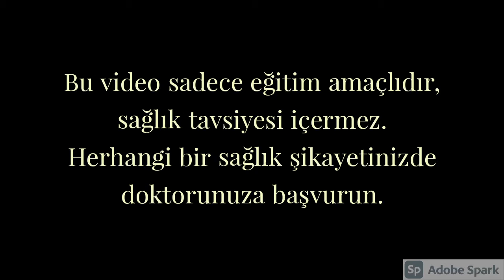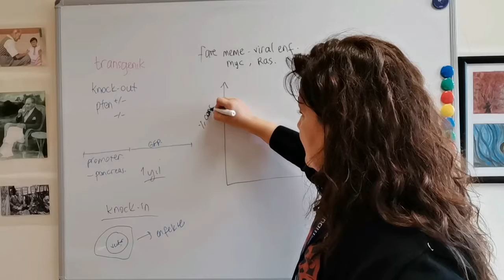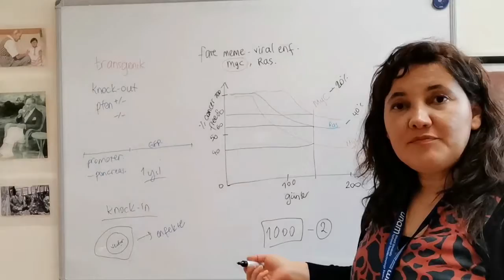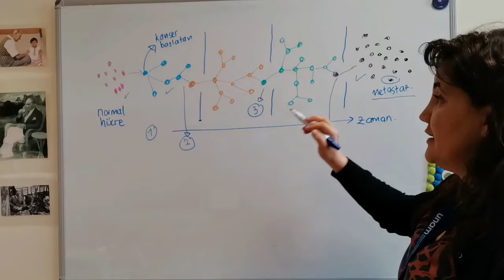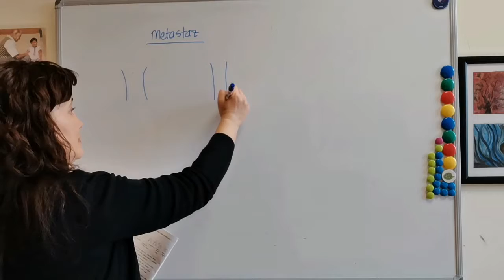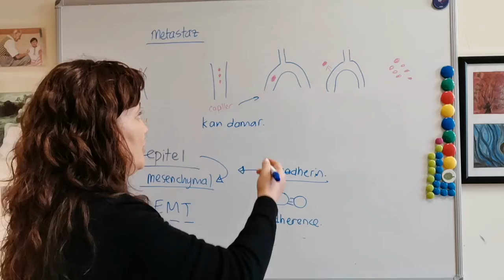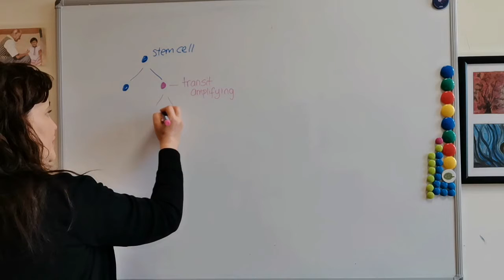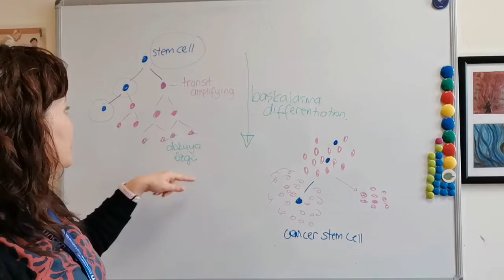kanser | metastaz | kanser kök hücresi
Ders notları şurada Moleküler Biyoloji’yi Türkçe ve daha önce dinlediklerinizden farklı şekilde öğrenmek isterseniz bu video serisini takip edebilirsiniz. Karbon atomundan protein sentezine, su moleküllerinden DNA tamirine, Moleküler Biyoloji’nin en temel ve en gerekli konularını ele alıyoruz.

Adım Ayça Arslan Ergül (Doç. Dr.), Türkiye’de diplomasında Moleküler Biyoloji ve Genetik yazan ilk kişilerden (Boğaziçi Üni, MBG, 2001) biriyim. Aynı zamanda Bilim Akademisi ödülü sahibi ve Sabancı Vakfı Fark Yaratan’larından biriyim. Bilkent Üniversitesi Moleküler Biyoloji ve Genetik Bölümü’de 6 dönem lisans dersi, ve Sinirbilim Programı’nda 3 dönem yüksek lisans dersi, TED Üniversitesi’nde 2 dönem lisans dersi verdim. Bunun yanında liselerde 100’den fazla motivasyon konuşması yaptım. Halen Bilkent Üniversitesi UNAM’da araştırmalarıma devam ediyorum.